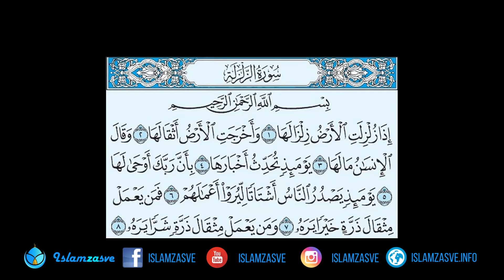Ez-Zilzal 15 min vježba | Nermin Avdić | 2023.